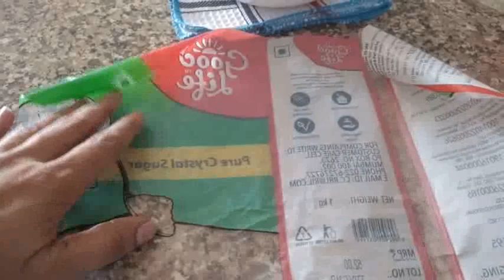बचे हुए चावल से बनाए बहुतही स्वादिष्ट और कुरकुरे स्नैक leftover rice bite.Potato bite without potato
बचे हुए चावल से बनाए बहुत ही स्वादिष्ट और कुरकुरे स्नैक. leftover rice bites.Potato bites without potato.
How to make Leftover rice bites at Home.

नया साल नई उम्मीद नई रेसिपी.